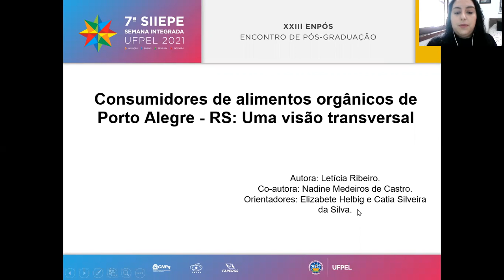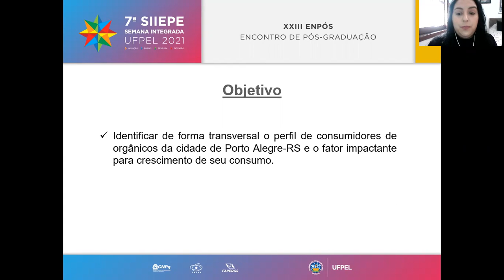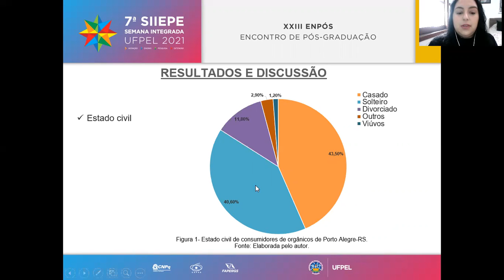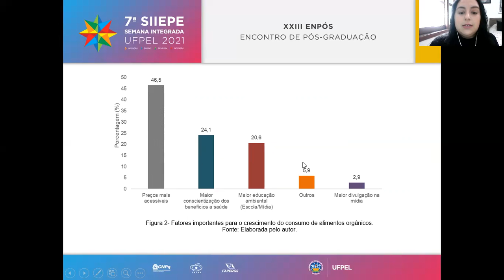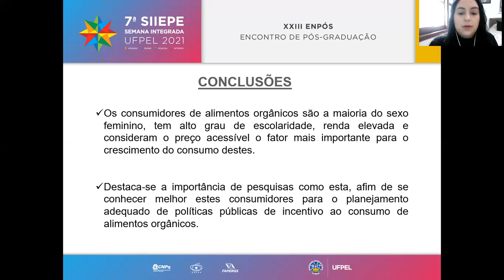VII SIIEPE - UFPEL - LETÍCIA RIBEIRO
XXIII ENPOS
ÁRE DE CONHECIMENTO: CIÊNCIAS DA SAÚDE
Consumidores de alimentos orgânicos de Porto Alegre - RS: Uma visão transversal.